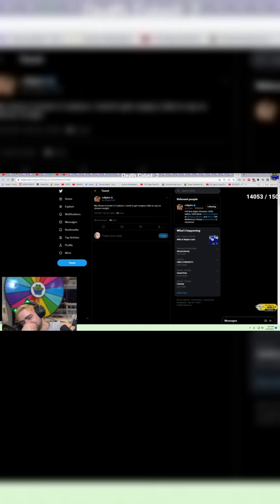Mizkif Reacts to roflgator's tweet